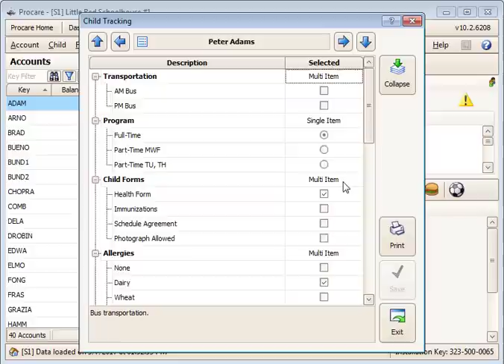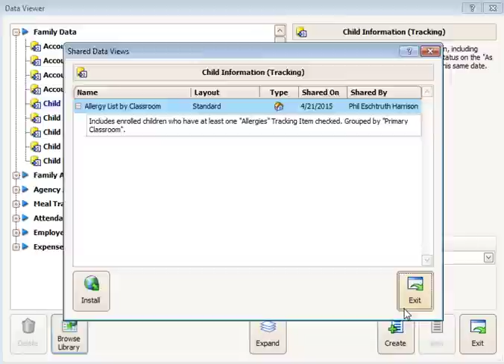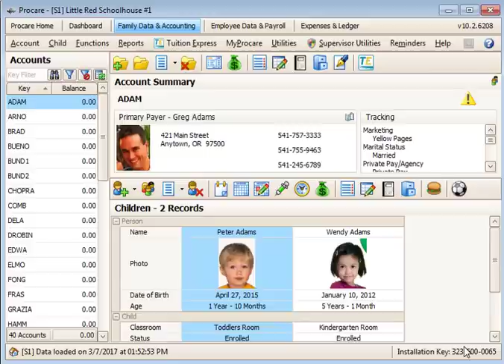Allergy List by Classroom Data Viewer Report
See how to download a shared Data Viewer report to list child allergies.